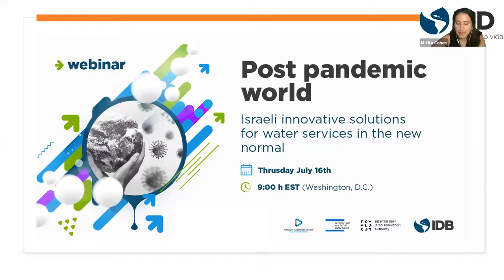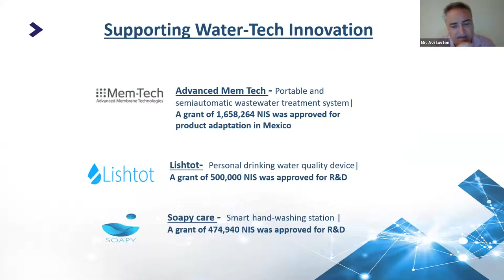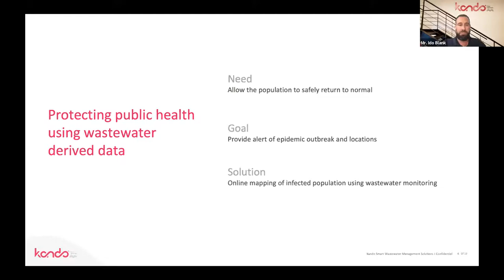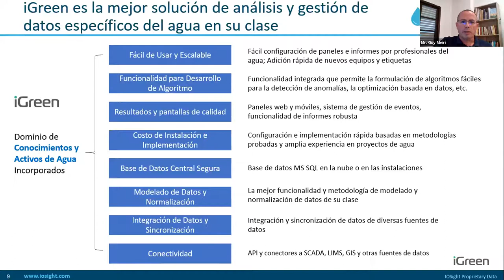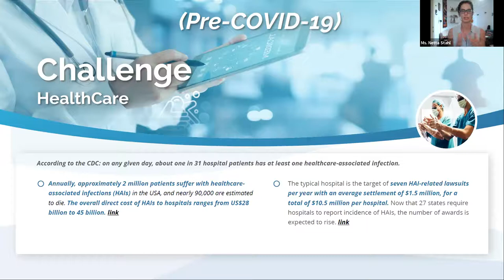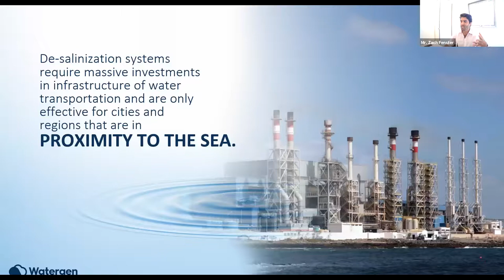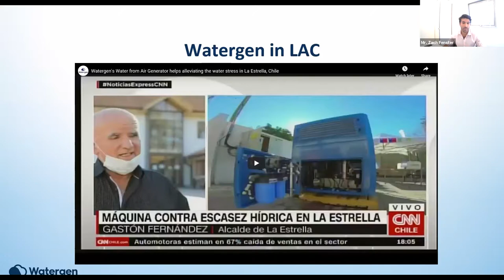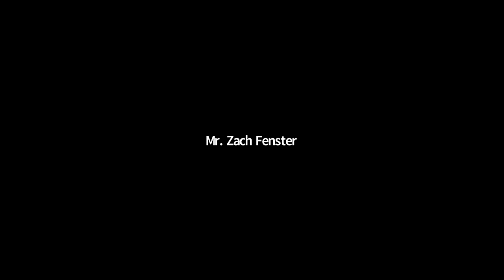Post Pandemic World: Israeli innovative solution for water services in the new normal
The Water and Sanitation Division in the Inter-American Development Bank invites you to participate in the online event “Post pandemic world- Israeli innovative solutions for water services in the new normal”.

While facing critical water challenges, Israel adopted innovative policies and technologies in the water sector that includes massive desalination plants, extensive water reuse policies and infrastructure, and smart water technologies to reduce non-revenue water. These efforts are proven more relevant than ever during this Covid19 crisis.

This event will present policy innovations but also cutting-edge technological solutions. The IDB has partnered with the Government of Israel to pilot some of these solution in the LAC region, this is an opportunity to participate and learn how to be a part of the planned pilots in the coming year.